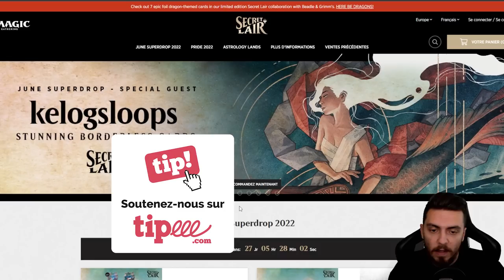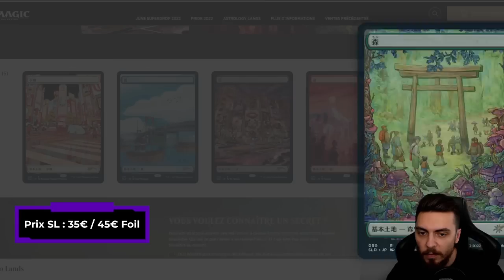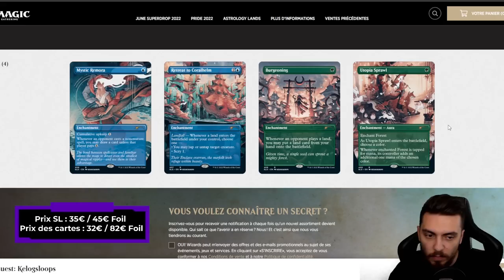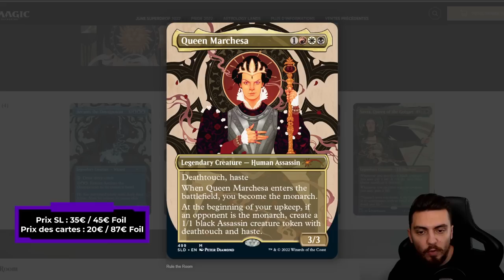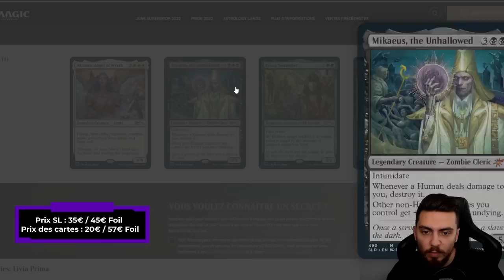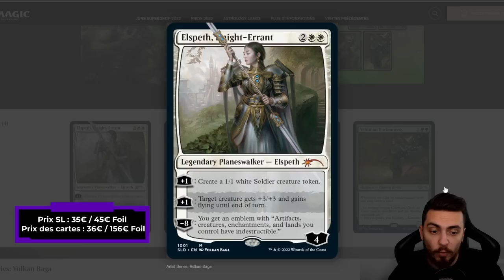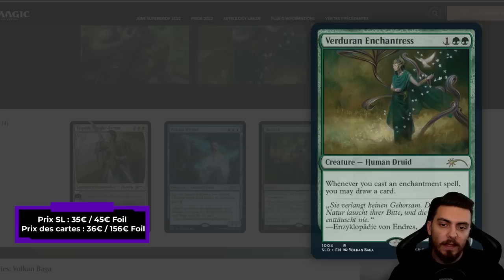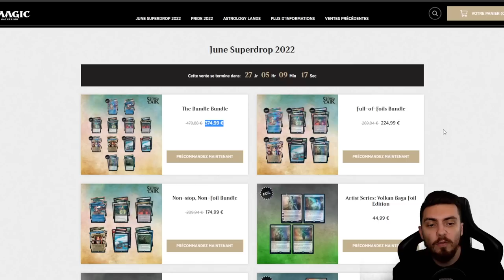POINT NEWS #44 : Analyse du Secret Lair Drop de Juin !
Lundi : Val&PL à partir de 19h ( Rossez-vous si vous pouvez )
Mardi : PL à partir de 16h
Mercredi : Val à partir de 14h
Vendredi : Val à partir de 10h